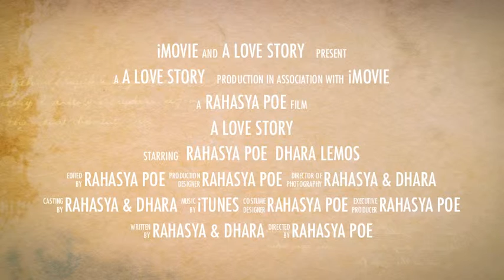Love Story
And it just keeps on happening.